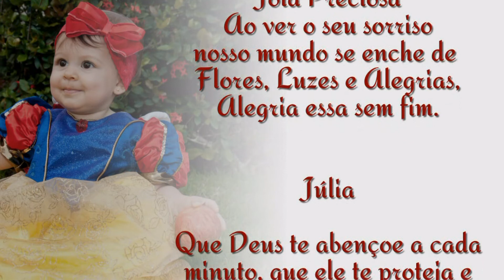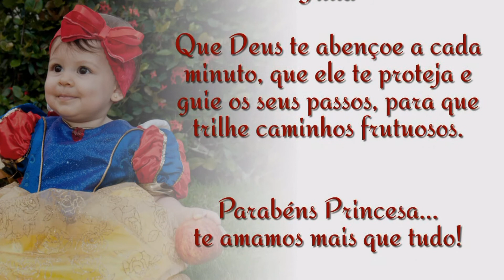Júlia - Retrospectiva 1º aninho